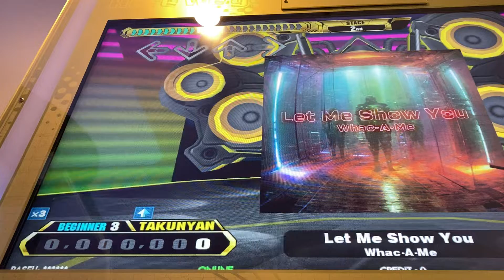【DDR A3】Let Me Show You【BEGINNER】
Player:TAKUNYAN